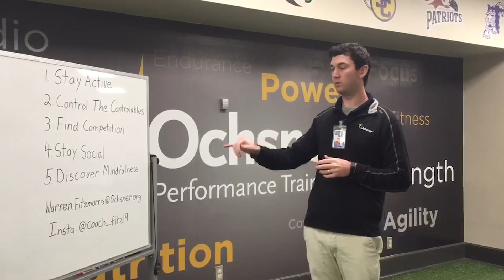5 Tips from Mental Performance Coach on Mental Health Monday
Mental performance coach at Ochsner Health Warren Fitzmorris highlights 5 things he shares with his athletes during this downtime for Mental Health Monday on HomeTeamTV.